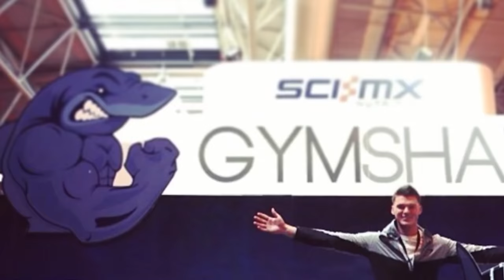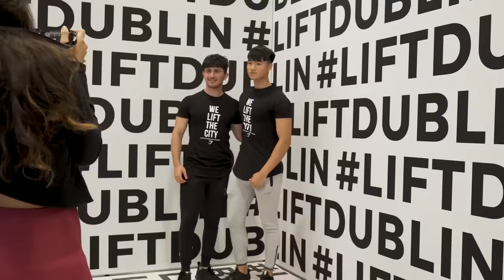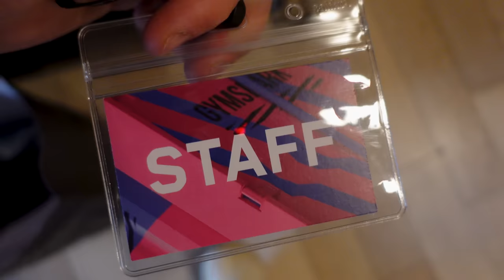What Happened at Gymshark LIFT LA ft. David Laid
In this video, I talk through the journey of Gymshark events, reflecting on the pivotal moments and milestones that paved the way for our biggest event in Los Angeles.